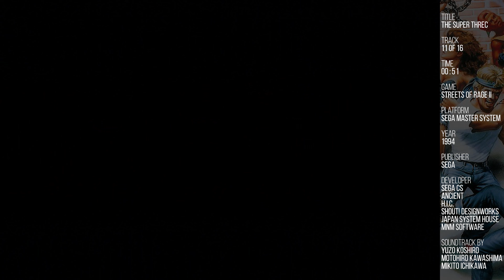Streets of Rage II - The Super Threc [SEGA Master System Soundtrack]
Recorded from a real SEGA Mega Drive (Model 1, PAL, VA4).

Title: Streets of Rage II
Platform: SEGA Master System
Year of production: 1994
Published by: SEGA
Developed by: Sega CS, Ancient, H.I.C., Shout! Designworks, Japan System House, MNM Software
Soundtrack by: Yuzo Koshiro, Motohiro Kawashima
Sound Driver: Mikito Ichikawa

Tracklist:
01. S.O.R Super Mix
02. Player Select
03. Go Straight
04. In the Bar
05. Never Return Alive
06. Round Clear
07. Under Logic
08. Spin on the Bridge
09. Too Deep
10. Slow Moon
11. The Super Threc
12. Max Man
13. Revenge of Mr. X
14. Game Over
15. Good End
16. Sound Effects

Notes:
PAL version. This soundtrack was recorded from a real SEGA Mega Drive (PAL, Model 1, VA4) using a Mega Everdrive X3 cartridge.All tracks were recorded at 96 KHz 24-bit using a Sound BlasterX G5 sound card and the stereo headphones jack located at the front of the Mega Drive. All tracks were recorded from within the game by using the sound test available in the options menu. Track titles and order are based on the Bare Knuckle Original Soundtrack CD released by Wave Master Entertainment which features the Game Gear version of the Streets of Rage II soundtrack.